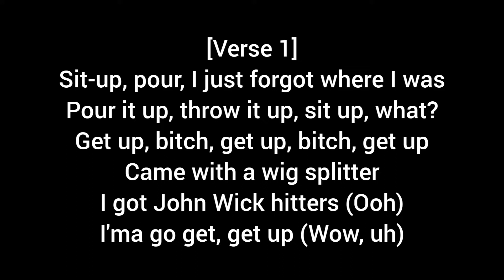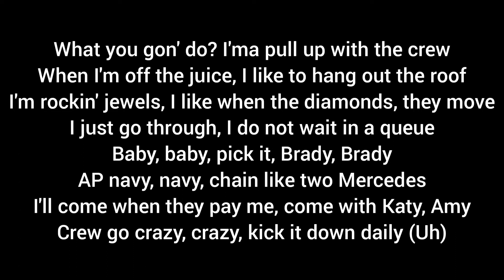Post Malone - Motley Crew (Directed by Cole Bennett) Lyrics